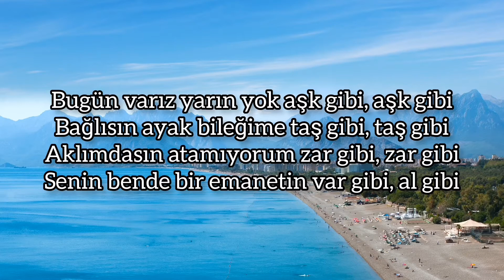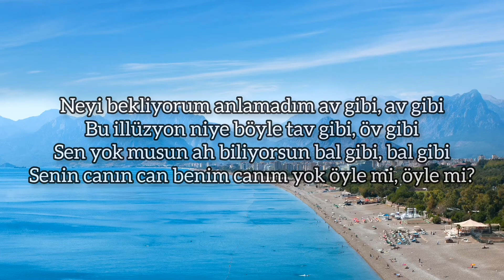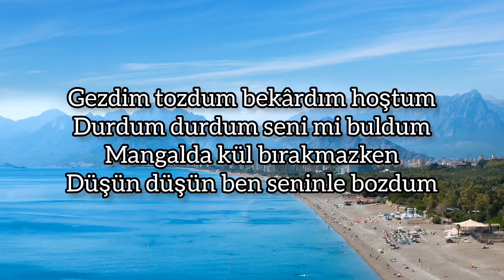Gökhan Keser — Seninle bozdum